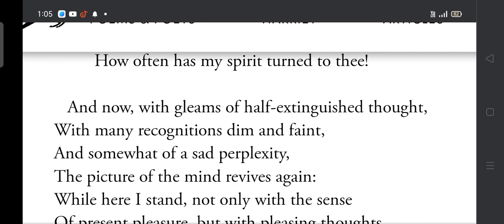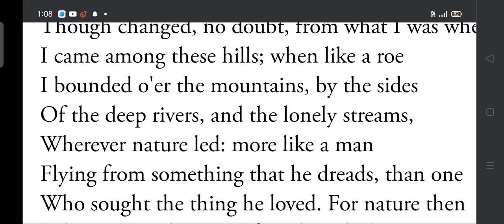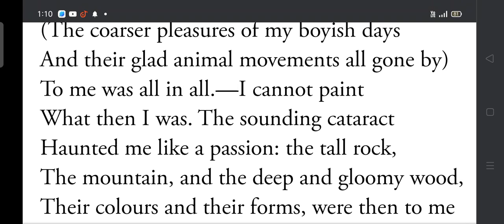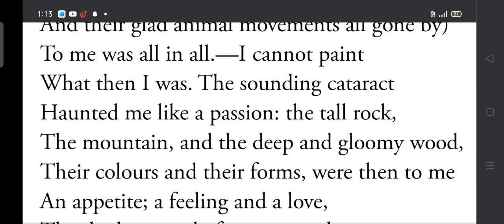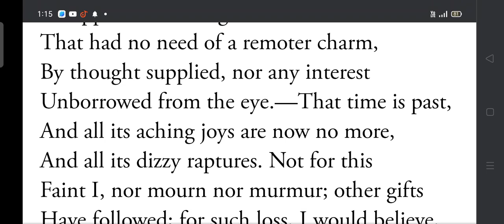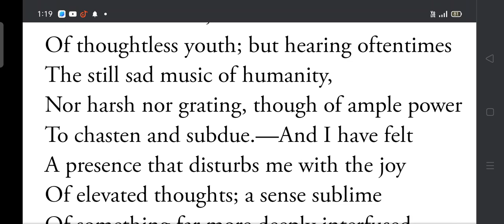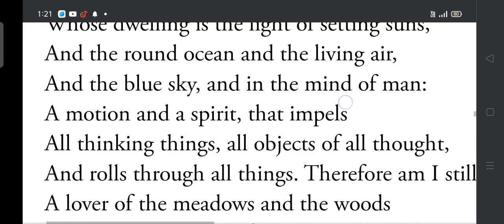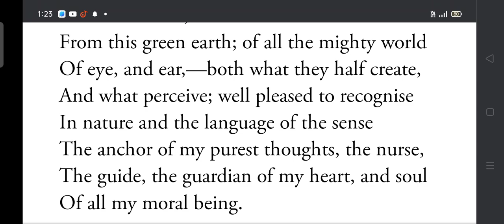William Wordsworth:Tintern Abbey Part (03) important for T.G.T.&P.G.T#wordsworth Tintern Abbey